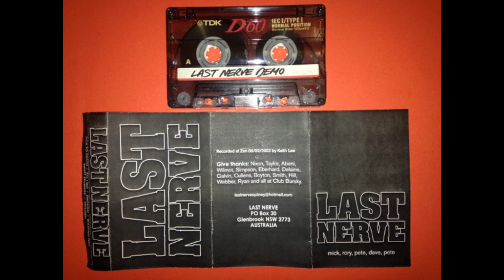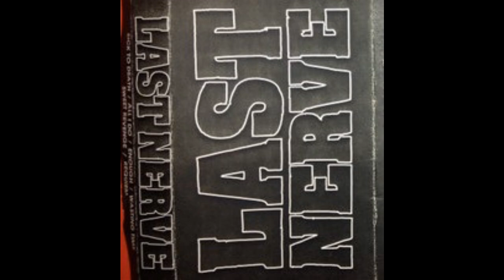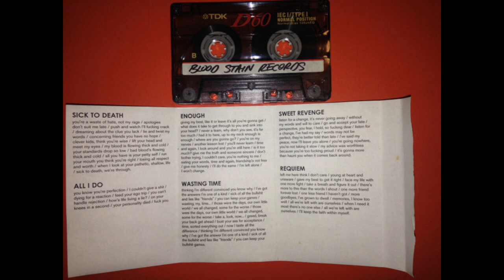Last Nerve – Demo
2003 demo by this Sydney, Australia hardcore band.

Tracklist:

1.  Sick To Death
2.  All I Do
3.  Enough
4.  Wasting Time
5.  Sweet Revenge
6.  Requiem